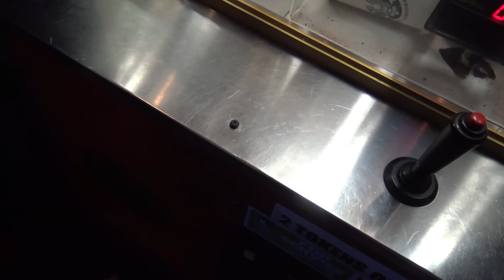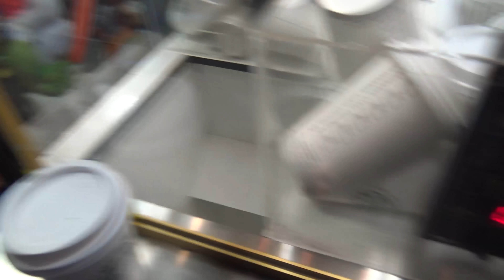STARBUCKS CUP CLAW MACHINE WINS! | Arcade Game Wins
Went off to the glow golf arcade and won a few star bucks cups on a VERY weak machine...